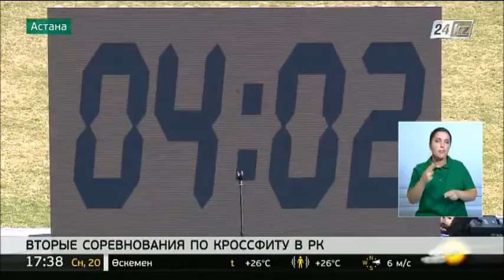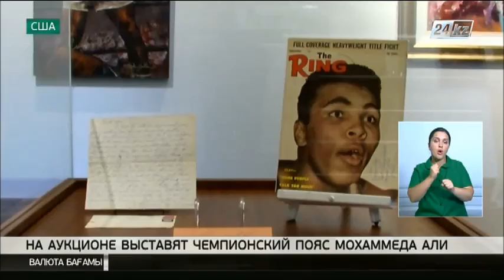Выпуск новостей от 20 августа (сурдопереводы)